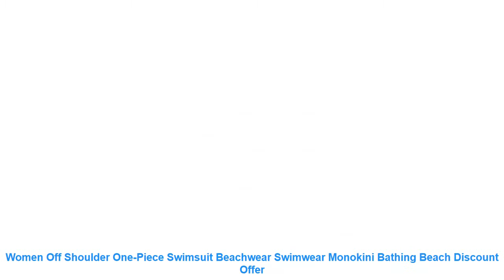Women Off Shoulder One-Piece Swimsuit Beachwear Swimwear Monokini Bath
Product Feature
Fashion design.100% Brand New.high quality!
Material:Cotton (90%)
Color: As The Pictures
Style: Sexy.Fashion
Size: S.M.L
Size
Bust(cm)
Waist(cm)
Hip(cm)
S
82.5-85
61-63.5
87.5-90
M
87.5-90
66-68.5
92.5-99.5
L
93-96.5
71-75
98-101.5
1 inch = 2.54 cm. 1 cm= 0.4inch
What You Get: 1 X Sexy Monokini
Item Type: One Pieces
Sport Type: Swim
Material: Polyester
Gender: Women
Pattern Type: Solid
Model Number: Off Shoulder One-Piece Swimwear
Fit: Fits true to size. take your normal size
Brand Name: hirigin
Product Feature
Material:Cotton (90%)
Style: Sexy.Fashion
Size: S.M.L
Size
Bust(cm)
Waist(cm)
Hip(cm)
S
82.5-85
61-63.5
87.5-90
M
87.5-90
66-68.5
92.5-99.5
L
93-96.5
71-75
98-101.5
1 inch = 2.54 cm. 1 cm= 0.4inch
Similar Product
One Piece Suits swimsuit women 2019 New Womens One Piece Monokini Swimwear Bikini Beach Bathing Suit
TCBSG One Piece Swimsuit Plus Size Swimwear 2019 Newest Bodysuit Women Retro Vintage Bathing Suits Beachwear
Sexy 2019 One Piece Swimsuit Women Solid Swimwear Female High Waist Beachwear Bathing Suit Summer Swim
2019 Sexy One Piece Swimsuit Brazilian Swimwear Women Summer Beach Wear Monokini Bathing Suits Beachwear maillot
One Piece Sexy Backless Paillette Swimwear Women Cool Bikini Beach Bathing Suit Gold Sequin Swimsuit Beachwear
2019 Women One Piece Swimsuit Beachwear Swimwear monokini bikini Bathing suit
2019 Newest Hot Women One Piece Strap Solid Swimsuit Beachwear Swimwear Monokini Bandage Push up Bikini
Women s Swimming Suit Women Print Push Up Padded Bra Beach Bikini Set Swimsuit Beachwear Swimwear
2019 Women Swimwear Sexy Padded Push Up One Piece Swimsuit Side Hollow Ladies Beachwear Swimwear Monokini
IMCUTE Women One Piece Swimsuit Beachwear Swimwear Monokini Bikini Bathing Suit

Similar Sportswear  Videos :
Womens Cover-ups Swimwear Pure Blouse V-Neck Crochet Hollow-Out Tassels Cover Beach Bikini Swimsuit For Summer Beach Seaside =
2019 new football jersey suit football jersey football suit boy girl sportswear and youth football sportswear suit =
Summer One-Piece Women Swimsuit Leopard Bikini Push-up Bathing Suit Swimwear Monokini Bandage Padded Bathing Suit Bodysuit =
Women Push-up Padded Wavy Side Bra Bandage Bikini Set Swimsuit Triangle Swimwear Biquini Solid Beach Wear Maillot De Bain Femme =